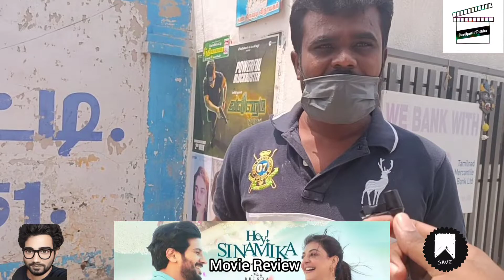Hey! Sinamika Movie Public Review | SBT Cinemas | Kovilpatti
Hey! Sinamika Public Review
Hey Sinamika a romance that marks the directorial debut of popular dance choreographer Brinda. Starring Dulquer, Kajal Aggarwal, Aditi, The title is borrowed from a song in O Kadhal Kanmani. Interestingly, the title of his last Tamil movie — the hit Kannum Kannum Kolaiyadithaal (2020) — was also borrowed from a popular Mani Ratnam-AR Rahman song in Thiruda Thiruda (1993)